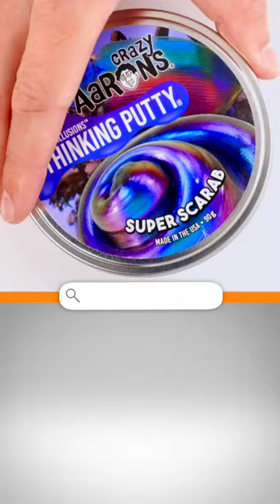Find A Better...Thinking Putty?